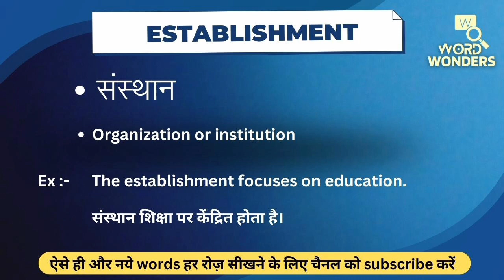Establishment Meaning in Hindi | Establishment ka Hindi me Matlab | Word Meaning I Word Wonders